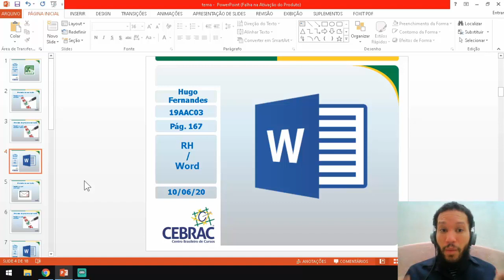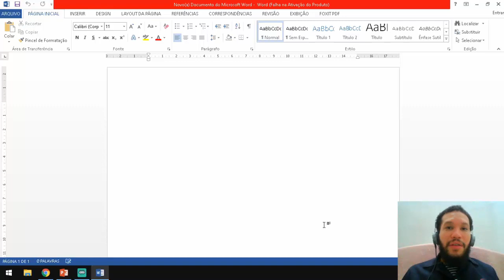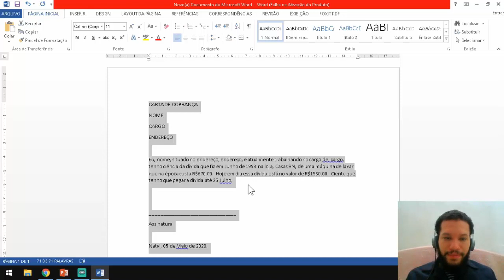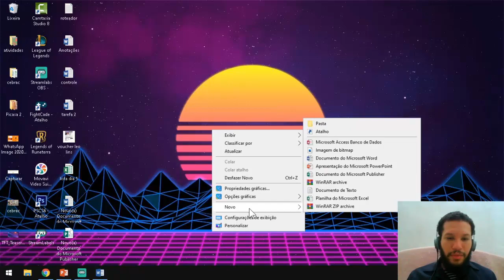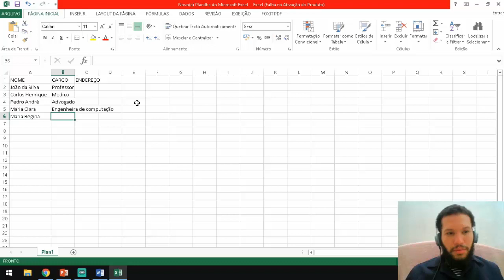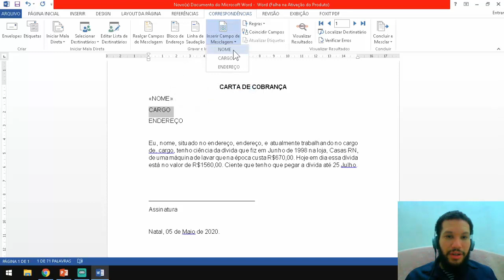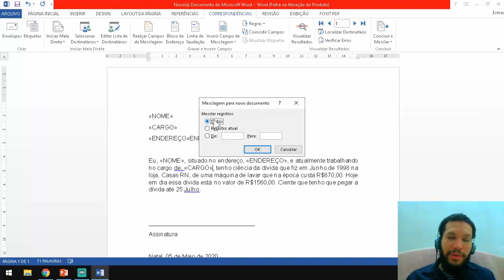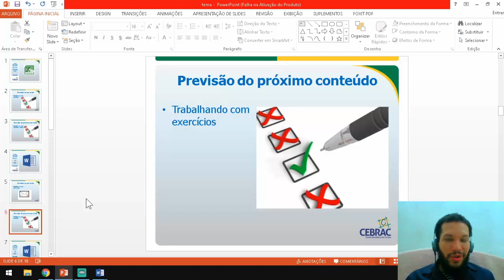Conteúdo On-line Educador Hugo (19AAC03)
Assunto: Word (parte 05).